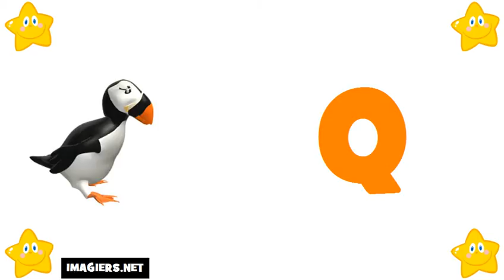프랑스 알파벳